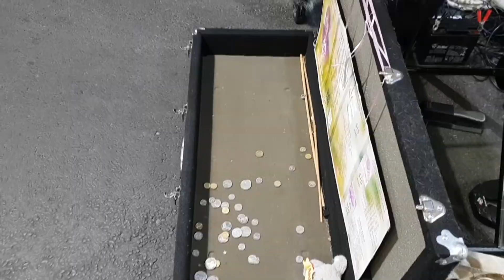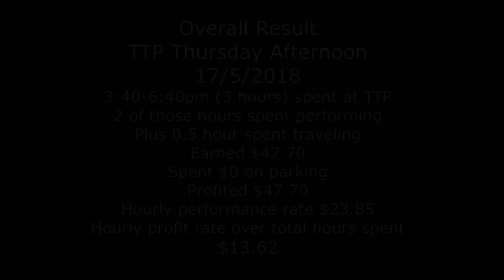Unfamiliar Busking - Back at Tea Tree Plaza for another Thursday Busk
I visited Tea Tree Plaza Shopping Centre, situated about 30 minutes North-East of the Adelaide CBD, on Thursday the 17th of May, 2018 for some Busking.

Music purchase links
12 track Original Album 'Moments'

CD Baby
12 track Original Album 'Moments'